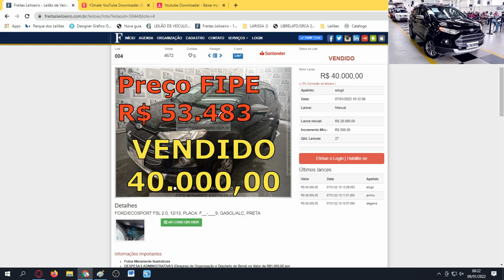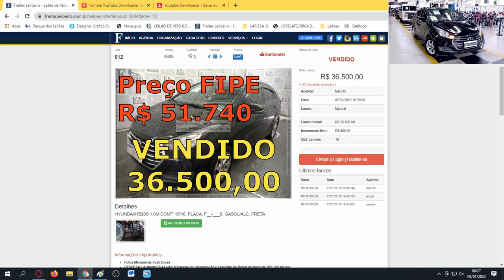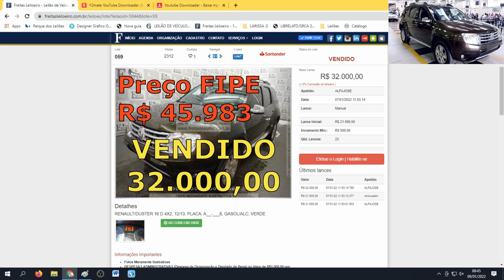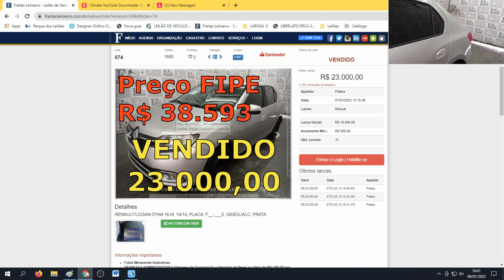EXCELENTES CARROS VENDIDOS NO LEILÃO COM MARGENS MUITO TOPS PARA VOCÊ #10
FREITAS UTINGA:
LEILÃO:FREITAS